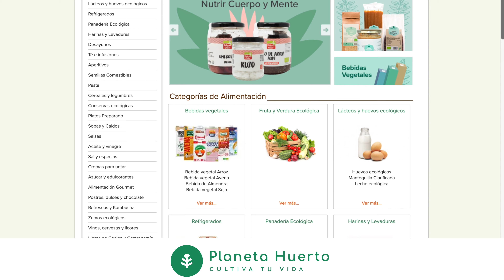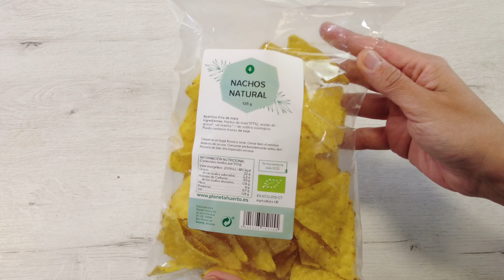5 NUEVAS Recetas VEGANAS para las COMIDAS del DÍA a DÍA con CHEFDEMICASA | Recetas by PLANETA HUERTO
Os presentamos 5 Recetas de Comidas Veganas ideales para el día a día, elaboradas en colaboración con el canal de YouTube Chef de mi casa. A continuación os dejamos un ESQUEMA de las recetas y productos utilizados (aquellos productos que se repitan tendrán el enlace la primera vez que aparezcan).

00:00 Intro

00:46 Tortilla de Patatas Vegana
INGREDIENTES:
🔘 700 gr. Patatas
🔘 Aceite de Oliva
🔘 4 cdas. Harina de Garbanzo (40 gr.)
🔘 3 cdas. Almidón de Maiz (30 gr.)
🔘 una pizca de Sal de Roca Kala namak (2 gr.)
🔘 1/8 cdta. Cúrcuma con Pimienta

Para Guisar la Tortilla Vegana
🔘 Aceite de Oliva
🔘 1/2 Cebolla
🔘 1/2 cda. Pimentón dulce
🔘 300 ml. Caldo de Verduras

06:33 Cómo hacer Boloñesa Vegana
INGREDIENTES:
🔘 200 gr. Proteína de Guisante
🔘 3 Zanahorias
🔘 1 Cebolla
🔘 2 dientes de Ajo
🔘 100 gr. Champiñones
🔘 Sal y Pimienta
🔘 1 cdta. Pimentón
🔘 50 ml. Vino Blanco
🔘 400 gr. Tomate Rallado

12:38 Calabacines Rellenos de Boloñesa Vegana
INGREDIENTES:
🔘 1 Calabacín
🔘 300 gr. Boloñesa Vegana
🔘 Queso Vegano Rallado Sabor Original

14:19 Pastel de Puré de Patatas y Boloñesa Vegana
INGREDIENTES:
🔘 120 gr. Lentejas Rojas
🔘 360 ml. Agua o Caldo de Verduras

Para el Puré de Patatas
🔘 1Patatas
🔘 125 ml. Leche de Avena, Almendras, Avellana, Soja...
🔘 125 ml. Agua
🔘 1 cdta. Cúrcuma con Pimienta

🔘 700 gr. Boloñesa Vegana
🔘 Queso Rallado Vegano Sabor Mozzarella

18:48 Chili Vegano con Boloñesa y Alubias Rojas
INGREDIENTES:
🔘 Aceite de Oliva
🔘 1 cdta. Comino
🔘 1 Cayena (opcional)
🔘 750 gr. Boloñesa Vegana
🔘 3 cdas. Ketchup
🔘 1 Bote Alubias Rojas cocidas (570 gr.)

20:57 Curry con Garbanzos y Acelgas
INGREDIENTES:
🔘 1 Bote Garbanzos Cocidos (570 gr.)
🔘 1/2 cdta. Pimentón Dulce
🔘 2 cdtas. Curry
🔘 Aceite de Oliva
🔘 200 gr. Daditos de Calabaza
🔘 1 Manojo de Acelgas Frescas

Esperamos que estas recetas os ayuden en vuestro día a día a prepararos vuestras comidas y os animamos a probarlas que os van a gustar un montón...

Agradecer a Chef de mi casa la colaboración y nos vemos en el siguiente vídeo.